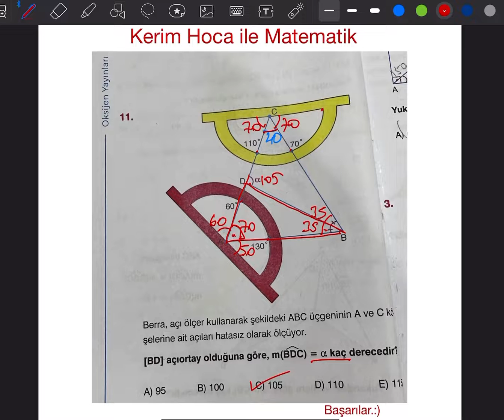İletki | Üçgende Açı | Oksijen Yayınları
Oksijen yayınlarından güzel bir geometri sorusu.